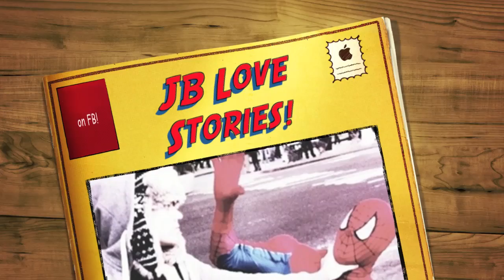Justin Bieber Love Stories on Facebook!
Made by Patricia.